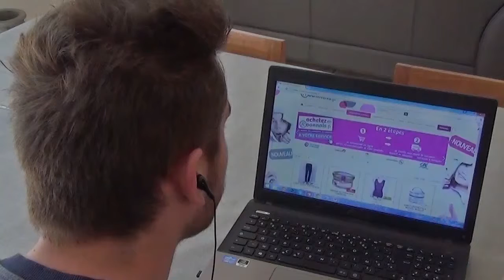Achetezenroannais.fr / Vitrines de Roanne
Créations publicitaires réalisées dans le cadre de la formation pour le DUT Techniques de commercialisation à l'IUT de Roanne. Ces vidéo peuvent être utilisées commercialement par le commanditaire mais l’objectif pédagogique est d’initier les étudiants aux stratégies de la communication commerciale, à partir d’une réalisation concrète. En plus des compétences techniques en audiovisuel et création graphique, les étudiants mettent en pratique leurs connaissances acquises en cours de négociation, marketing, expression, droit, anglais, communication commerciale,…